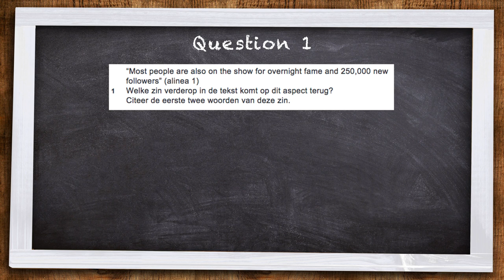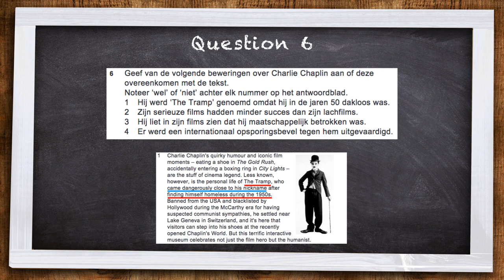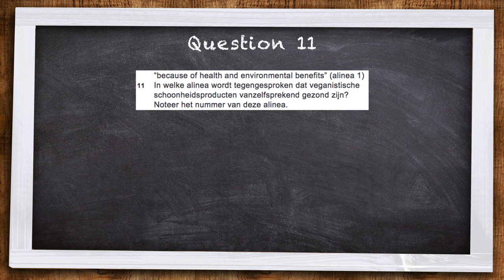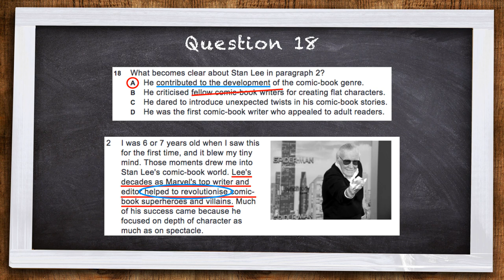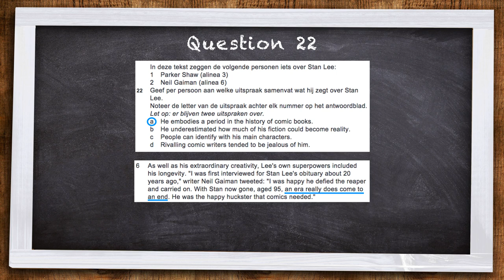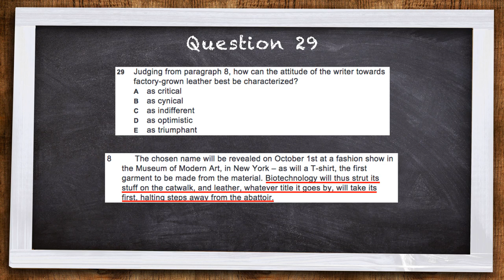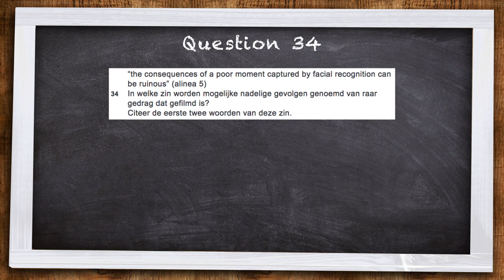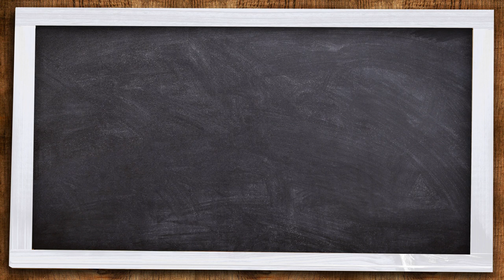Reading - 5 havo - Examen 2022 - Tijdvak 1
In this video we’ll walk you through the entire 2022 English exam for havo. Browse through the questions using the chapters in the play bar or the timestamps below.

00:00 Start

00:05 Introduction

00:31 Question 1
01:16 Question 2

02:15 Question 3
02:57 Question 4

03:21 Question 5
03:45 Question 6
05:06 Question 7
05:50 Question 8
07:01 Question 9
07:36 Question 10
08:20 Question 11
09:02 Question 12
09:25 Question 13
10:00 Question 14
10:26 Question 15
10:50 Question 16
11:15 Question 17
12:05 Question 18
12:39 Question 19
13:27 Question 20
13:55 Question 21
14:22 Question 22
15:05 Question 23
15:49 Question 24
16:26 Question 25
17:12 Question 26
17:53 Question 27
18:26 Question 28
19:06 Question 29
19:46 Question 30
20:13 Question 31
21:02 Question 32
21:40 Question 33
22:15 Question 34
22:35 Question 35
23:11 Question 36
22:43 Question 37
23:57 Question 38

24:15 Question 39
24:31 Question 40
25:27 Question 41
25:55 Question 42
26:23 Question 43

26:40 End